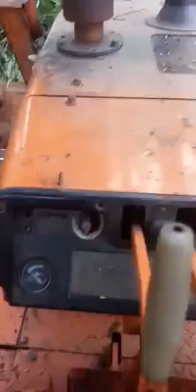Comandos do trator de esteira fiatallis FD9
Meu amigo Neno Ferreira mostra os comandos do fiatiallis FD9